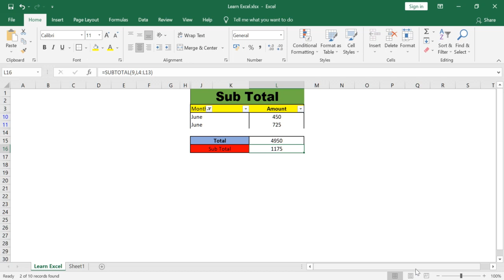How to use the Subtotal Feature and the SUBTOTAL Function in Excel Learn Excel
Today we are going to show you, How to use the Subtotal Feature and the SUBTOTAL Function in Excel, and this is very helpful and useful excel formula.
This formula is used to see the total of filtered data, which you cannot get in sum formula,
This is advance Sum formula, in excel.

Download Excel Files Used in Video:
Recommended Videos :

Tags -excel user,
microsoft excel,
excel tutorial,
learn excel hindi,
excel in hindi,
every excel user should know,
excel for,
ms excel subtotal,
subtotal,
Excel Subtotal,
excel subtotal function,
excel subtotal visible cells only,
subtotal in excel formula,
learnexcel,
learn excel,
freetalent,
free talent,
excel google,
online excel,
microsoft excel,
word to excel,
excel microsoft,
power query excel 2016,
learn excel online,
sheet excel,
google excel docs,
web excel,
inventory spreadsheet,
google spreadsheet online,
google excel sheet online,
excel windows 10,
excel internet,
online microsoft excel,
vloo,
vlookup,
excel online sheet,